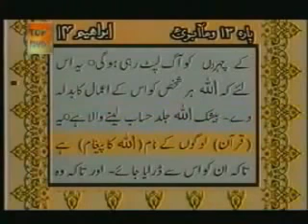TILAWAT QURAN Para 13 30 With Urdu Translation